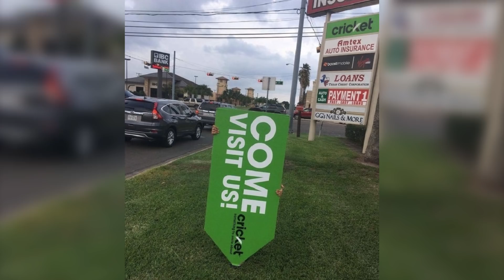Проблемы низких людей, с которыми они сталкиваются ежедневно